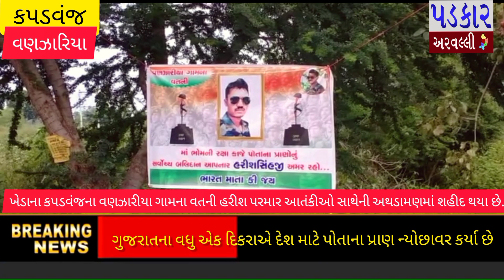🇮🇳જમ્મુ-કાશ્મીરમાં શહીદ થયેલા કપડવંજ - વણઝારીયા ગામ ના હરીશસિંહ પરમારે દેશની રક્ષા કાજે શહીદી વોરી